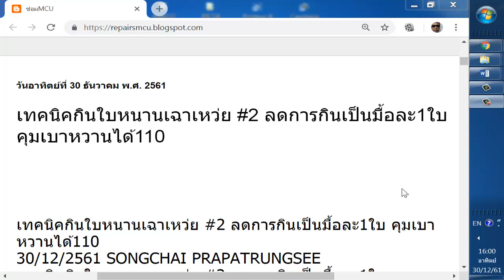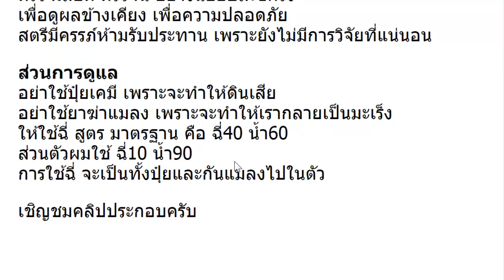เทคนิคกินใบหนานเฉาเหว่ย #2 ลดการกินเป็นมื้อละ1ใบ คุมเบาหวานได้110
ซื้อเครื่องวัดเบาหวาน
ซื้อเครื่องวัดความดัน
คลิกติดตาม คลิกกระดิ่ง เพื่อไม่พลาดคลิปใหม่ล่าสุด